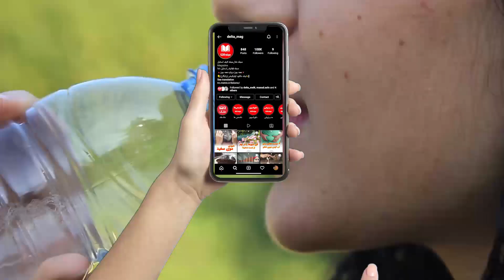این خوراکی ها باعث مرگ ناگهانی می‌شوند | با چاشنی طنز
این خوراکی ها باعث مرگ ناگهانی می‌شوند . با دیدن این ویدیو پی می‌بریم که چهخوراکی ها باعث مرگ ناگهانی می‌شوند
مجری : هرمز فرشی
تهیه شده در بخش سوشال مدیا مجله دلتا